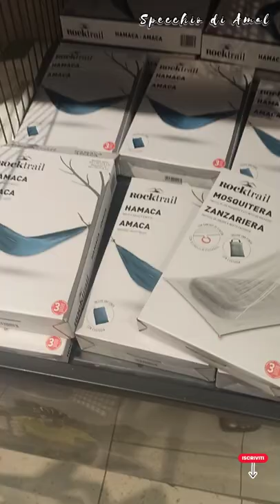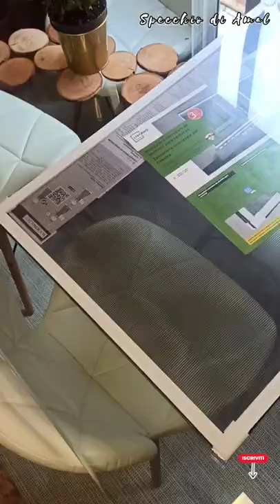Novità lidl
ciao bella gente oggi sono andata al @LIDLEspana  e vi ho fatto un video per le varie offerte e novità di aprile maggio 2022
 Instagram specchiodiamal